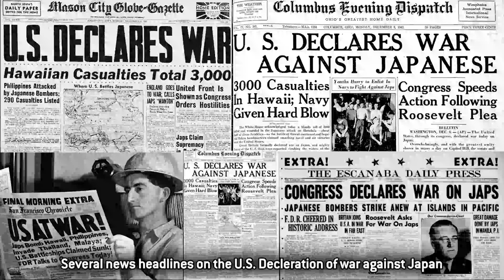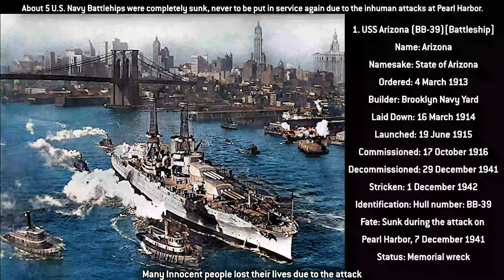Medal Of Honor: Warfighter Main Theme + Call Of Duty: Modern Warfare 2 & 3 Intro & Credits + PH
Dedicated to the innocent victims of the Pearl Harbor attack in 1941 December7